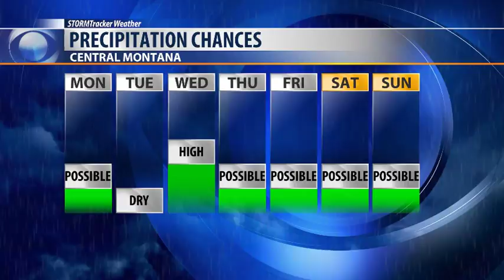Breezy conditions on Monday with spotty showers possible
Consistent gusts between 10-30 miles per hour today. Partly cloudy conditions, temperatures in the 40s and 50s this afternoon, with a slight chance of some spotty showers moving into central MT.